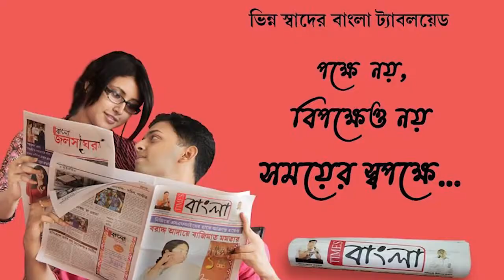দীর্ঘদিনের প্রত্যাশা পূরণ ফুলিয়াবাসীর, সুকান্ত স্মৃতিভবন এর আধুনিকীকরণ হতে চলেছে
দীর্ঘদিনের প্রত্যাশা পূরণ ফুলিয়াবাসীর, সুকান্ত স্মৃতিভবন এর আধুনিকীকরণ হতে চলেছে জেলা পরিষদের তত্ত্বাবধানে